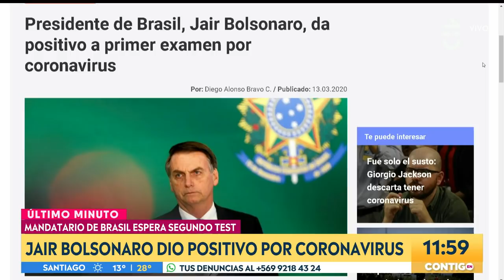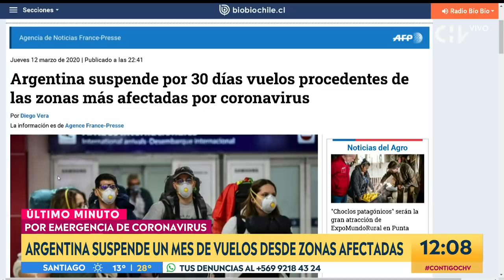Jair Bolsonaro dio positivo en primer examen por coronavirus - Contigo en La Mañana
Según informan medios locales, el presidente de Brasil, Jair Bolsonaro, dio positivo a primer examen por coronavirus.